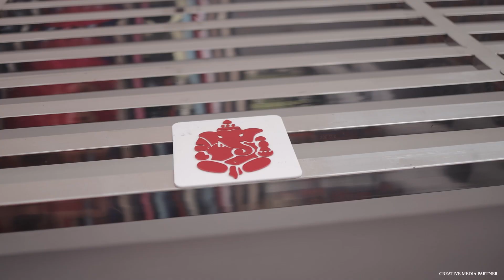Payal's Babyshower II Creative Media Partner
WEDDING - PRE-WEDDING  & ANY KIND OF YOUR FUNCTION
LED WALL - ANY SIZE
HD MIXER
HELICAM 4k
JIMMY JIB
WIRELESS
ENTRANS DISPLAY
FACEBOOK, YOUTUBE & ANY CHENNEL LIVE STREME

### ALWAYS WITH YOU IN THE MOMENTS OF HAPPINESS ###